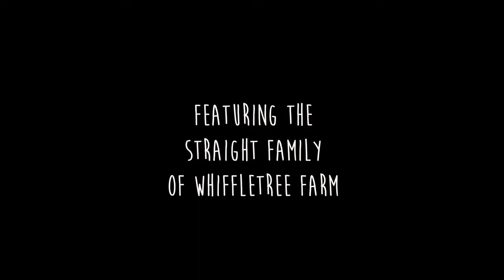Portrait of a Farmer [Organic food short documentary]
When it comes to your food, nature always has the last word.

Most pro-organic documentaries make their point by taking stabs at the cruelty and other evils involved in the world of industrialized farming. In this short documentary portrait, Jesse Straight, owner of Whiffletree Farm, shows us a different approach. As he gestures to the beautiful landscapes that surround us he explains, "being a farmer is special because this is my office. You spend your day making animals happy...you get to do things that help the things around you thrive".

The passion that Jesse exudes in this film will make you question every fast-food burger you've ever eaten, but for all the right reasons.

Director & Editor - Alexis Kikoen
Director of Photography - Liz Lane
Camera Operation - Susan Thompson & Alexis Kikoen
Production Assistant - Chris Jones
Producer - Brian Freer

Source - Portrait of a Farmer by Alexis Kikoen under CC-BY license No changes were made.